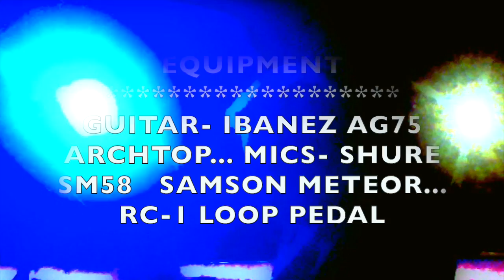OVER THE RAINBOW... DON OVERBY ** LIVE ** FROM THE ROCKIN' B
The last show from one of my favorite venues... Thanks Doug Bell. Sorry you're closing, good luck.